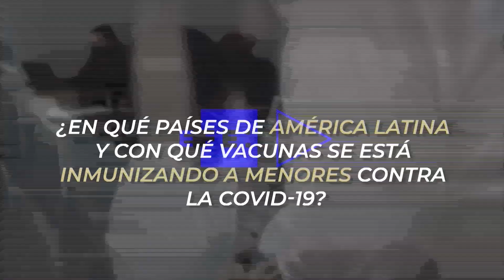Las vacunas anticovid para menores no se han probado solo en ratas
Las vacunas anticovid que se administran a menores en Latinoamérica no han sido probadas solo en ratas, como afirma el video de un profesor canadiense que se comparte en redes sociales. También se han realizado ensayos en personas.

La vacunación sigue abriéndose a nuevas franjas de edad en América Latina. Y, en ese contexto, algunos usuarios recuperan informaciones falsas que circulaban en otros países hace meses.